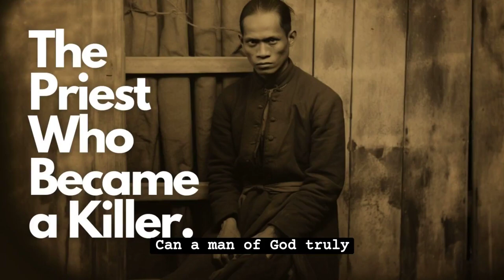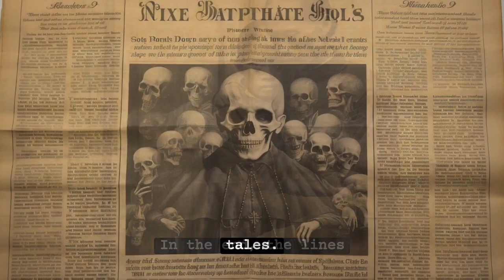Priest Turned Killer?! The True Story of Father Juan Severino Mallari: First Filipino Serial Killer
In the serene town of Magalang, Pampanga, during the early 19th century, a series of chilling murders sent shockwaves through the community. Dive deep into the enigmatic tale of Father Juan Severino Mallari, a revered Filipino priest with a dark secret. As the first Filipino to lead the parish of Pampanga, Mallari was a beacon of hope and a symbol of Filipino resilience against Spanish dominance. But beneath this facade lay a twisted belief rooted in Filipino folklore and a battle with severe psychosis.

Join us as we unravel the mysteries of the "nakulam" – a bewitching spell believed to harm through a wax idol, and how Mallari's desperate attempts to save his ailing mother led him down a path of darkness. Was he truly the mastermind behind the 50 unexplained deaths that haunted Magalang for over a decade? Or was he a victim of his own tormented mind, misunderstood in an era where mental health was often attributed to the supernatural?

Discover the chilling evidence found in Mallari's residence, the community's horror upon realization, and the subsequent trial that sealed his fate. This journey will take you through the complexities of colonial Philippines, the intersections of faith, superstition, and mental health, and the tragic consequences of misunderstanding and fear.

Join the discussion in the comments below and share your thoughts on the tragic story of Father Juan Severino Mallari. Was he a cold-blooded killer or a tormented soul? Your insights are valuable to us.